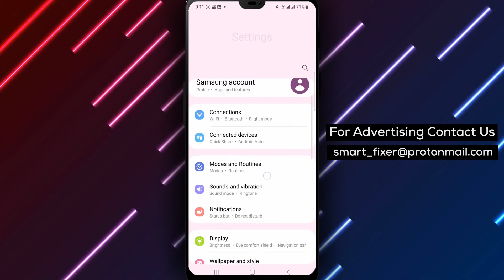How To Fix Telegram Voice Messages And Calls Not Working (Updated)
Are you having trouble with Telegram voice messages and calls? Is your microphone or camera not working properly? Follow our step-by-step guide to fix the issue and get back to communicating with your friends and family in no time

1. Ensure a stable internet connection: A reliable network is essential for voice messages and calls. Make sure you have a stable internet connection before trying to use these features.
2. Enable permissions:

a. On your Android device, go to “Settings”.
b. Click on Apps.
c. Select Telegram.
d. Select Permissions.
e. Enable permissions for the microphone and camera.

With these simple steps, you should be able to fix any issues with Telegram voice messages and calls. Don't let technical difficulties get in the way of your conversations. Follow our guide and get back to talking in no time